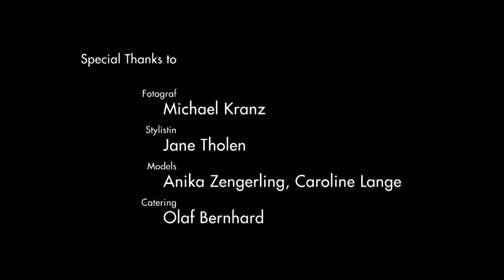Black Baron Finest Jewellery(The Core)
Ausgefallenen und einzigartigen rockigen Schmuck, in Zusamenarbeit mit Martin Kesici und The Core!